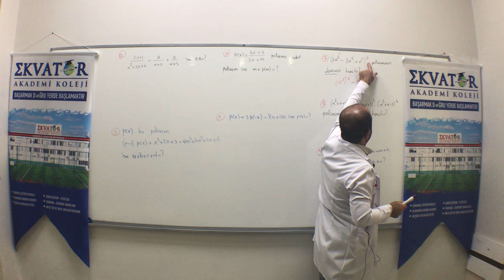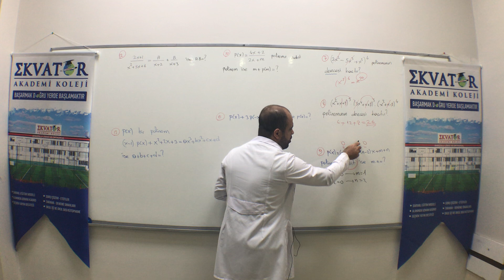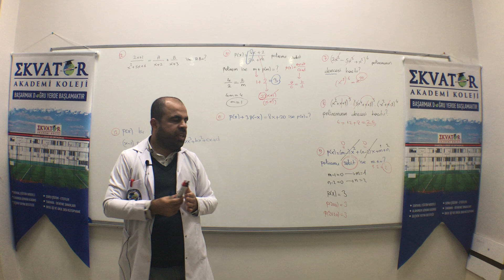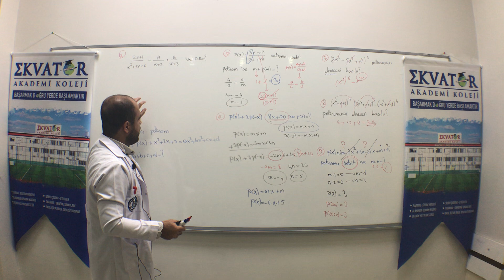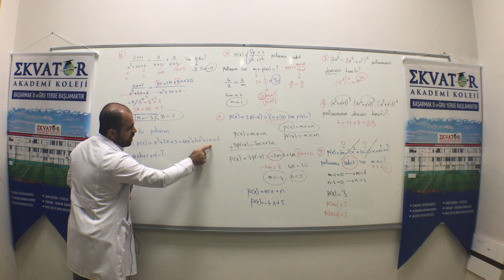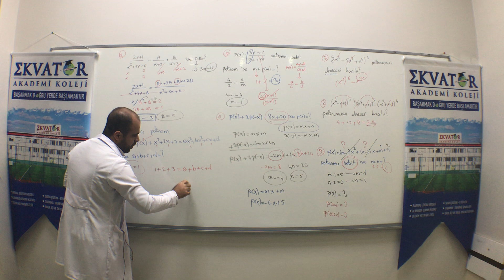EKVATOR UZAKTAN ÖĞRETİM-12.SINIF-POLİNOMLARIN SORU ÇÖZÜMLERİ 02